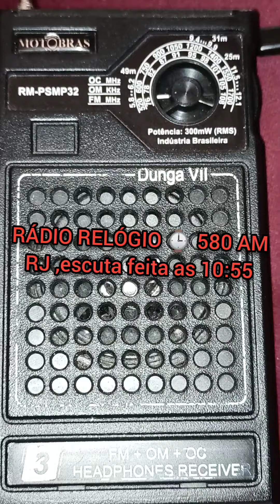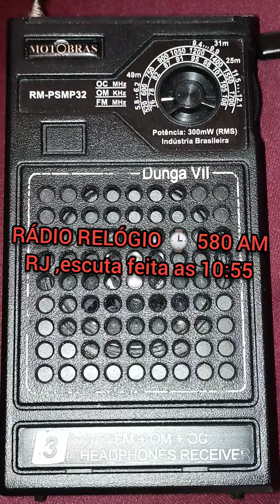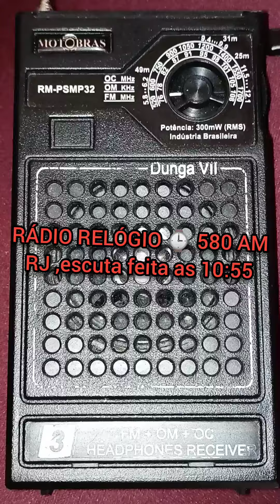RÁDIO ESCUTA: MOTOBRAS DUNGA VII 3 FAIXAS , RÁDIO RELÓGIO 580 AM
Rádio Relógio (também chamada como Rádio Relógio Federal) é uma emissora de rádio brasileira sediada no Rio de Janeiro, capital do estado homônimo. Opera nos dials AM, na frequência 580 kHz, e OT, em 4905 kHz. Pertence à Fundação Internacional de Comunicação, braço midiático da Igreja Internacional da Graça de Deus, liderada pelo missionário R. R. Soares. Seus estúdios estão no templo da igreja no bairro Taquara, e sua antena de transmissão está no Jardim Catarina, em São Gonçalo. A rádio também conta com retransmissoras em Cantagalo (FM 100,3 MHz) e Paty do Alferes (FM 105,5 MHz).